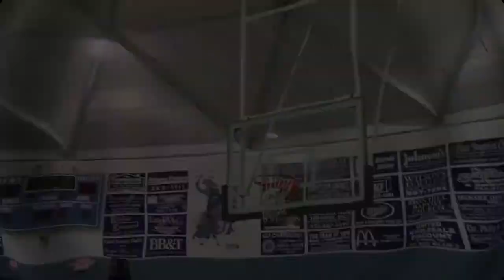McMinn Central FCA Youth Rally Promo 2012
Our promotion for the FCA Youth Rally on May 11, 2012, featuring Last Flight Out and special guest speaker Kyle Hinch! McMinn Central High School